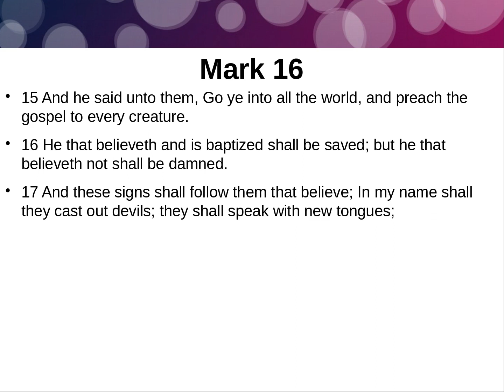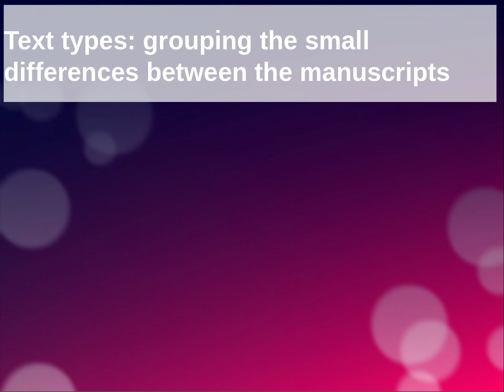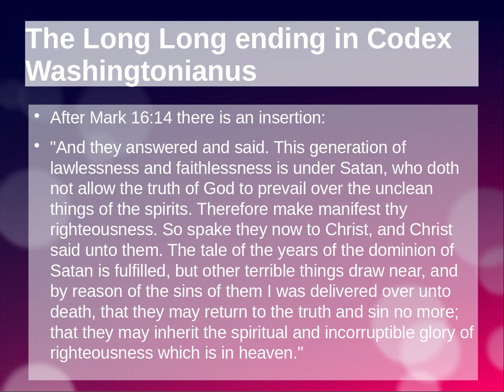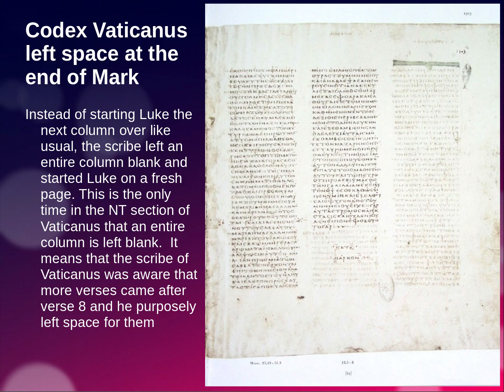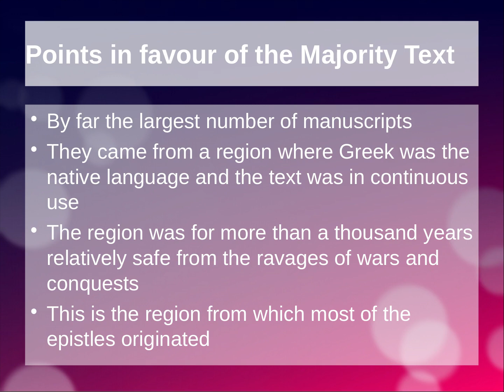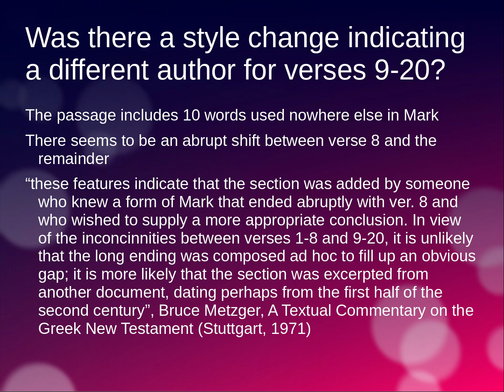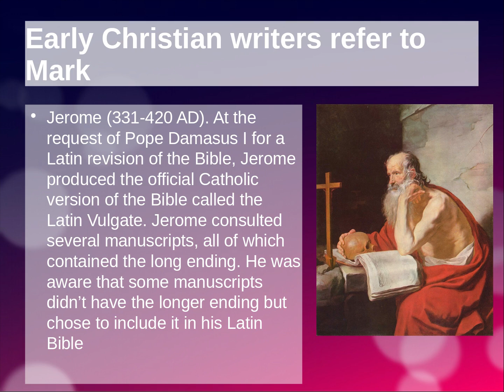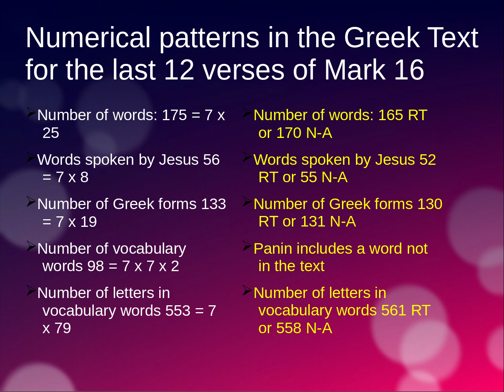The Ending of Mark 16 - a look at the authenticity of verses 9-20 of the gospel of Mark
Here we look at the end of the Gospel of Mark and explain where the confusion about the authenticity of the longer ending comes from. The differences between the Alexandrian and Byzantine texts are described and early Christian writers are shown to quote these verses many times.

At the end of the presentation Ivan Panin's Bible numerics is mentioned